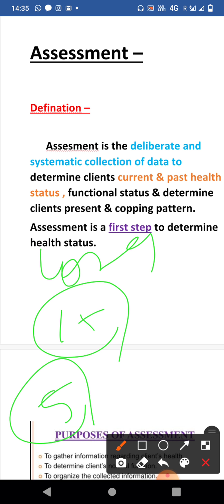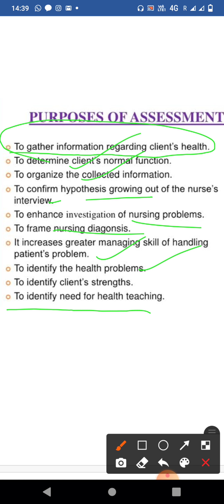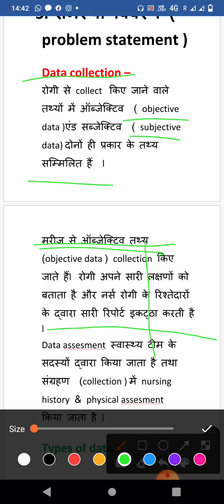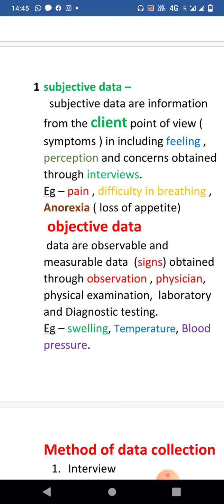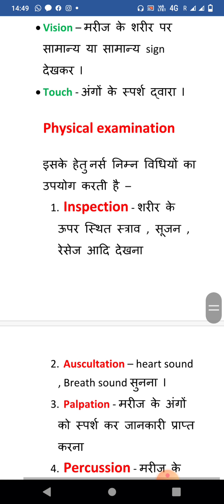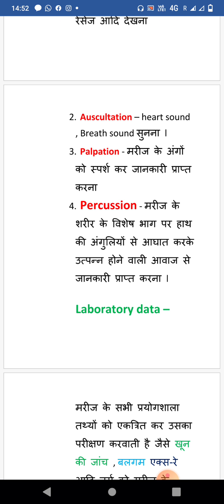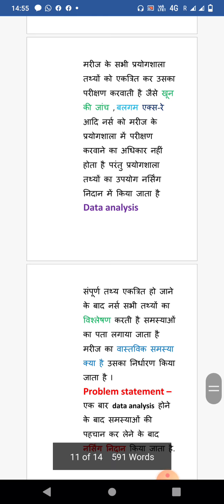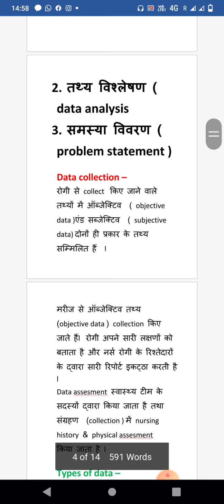Assessment .. fundametal of nursing Anm /GNM/bsc nursing First Year